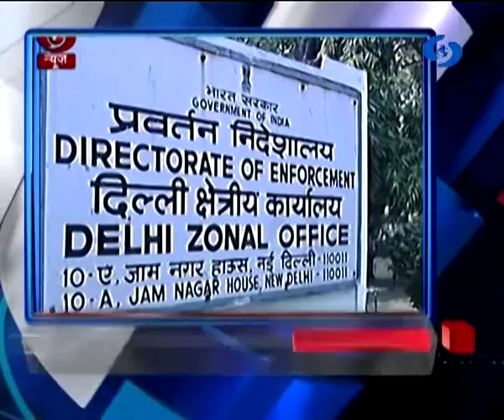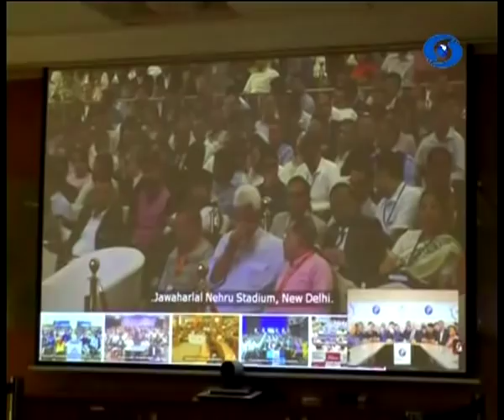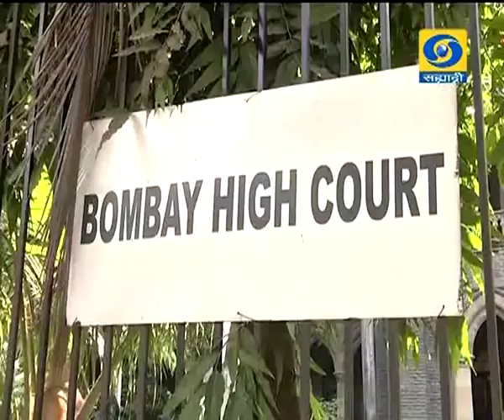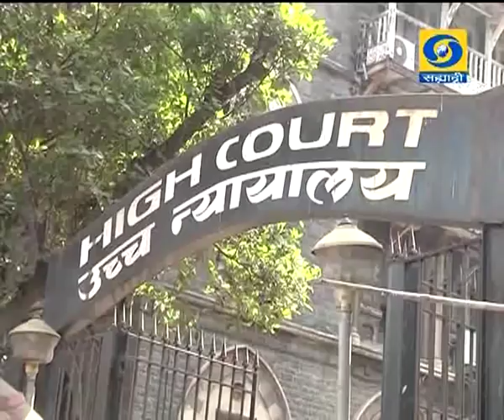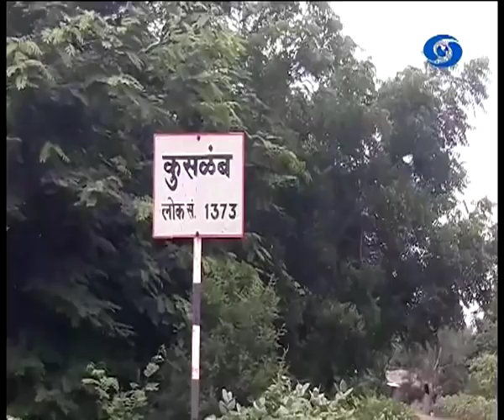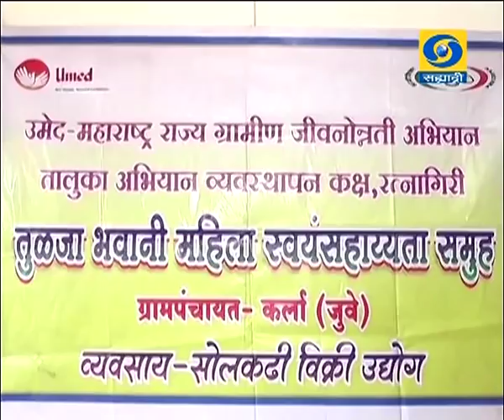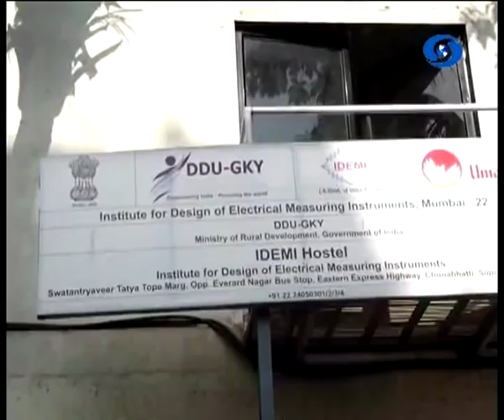दुपारी एकच्या बातम्या, दूरदर्शन सह्याद्री वाहिनी..(२५ ऑक्टोबर २०१८)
ठळक बातम्या. लोकसहभागाशिवाय कोणतेही सरकारी उपक्रम यशस्वी होणार नाही - पंतप्रधान नरेंद्र मोदी यांचं प्रतिपादन

नवी दिल्लीत आजपासून वैश्विक आर्या समाजाचं ११ वं संमेलन, राष्ट्रपतींच्या हस्ते होणार उद्घाटन

अमेरिकेचे माजी अध्यक्ष बराक ओबामा आणि माजी परराष्ट्रमंत्री हिलरी क्लिंटन यांच्या घरी कुरीयरनं विस्फोटकांची पाकिटं पाठवल्याच्या प्रकरणाची कसून चौकशी होणार - डोनाल्ड ट्रम्प यांची ग्वाही

फरार हिरे व्यापारी नीरव मोदी यांच्या हॉंगकॉंगमधल्या २५५ कोटी रुपयांच्या संपत्तीवर सक्तवसूली संचालनालयाची टाच

तहानलेल्या मराठवाड्याला अद्याप पाणी मिळत नसल्याबद्दल काँग्रेसचे प्रदेशाध्यजक्ष अशोक चव्हाण यांनी व्यक्त केला तीव्र खेद

देशातल्या पहिल्या अन्न प्रक्रिया तंत्रज्ञान आणि शास्त्रज्ञांची नवी मुंबईत परिषद सुरु, धान्याची नासाडी रोखण्यासाठी अन्नधान्यावर प्रक्रिया करणं आवश्यक - केंद्रीय अन्नप्रक्रिया मंत्र्यांचं मत..

किसान आधारभूत योजनेअंतर्गत मूग, उडीद आणि सोयाबीन नोंदणीसाठी शेतकऱ्यांना १५ नोव्हेंबरपर्यंत मुदतवाढ

आशियाई क्रीडा स्पर्धेत हॉकी क्रीडा प्रकारात भारताची दक्षिण कोरियावर ४-१ नं मात

राज्याच्या अनेक भागात कमाल तापमानात लक्षणीय वाढ.